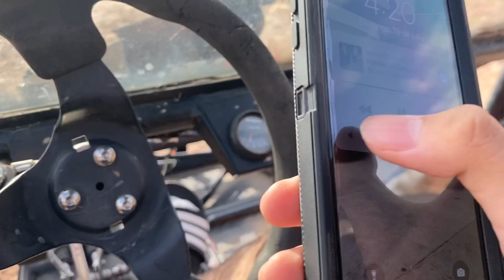MOSTRANDO EL BUGGY-RZR / Alex Osuna 🐻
Tw: alejandrosu02